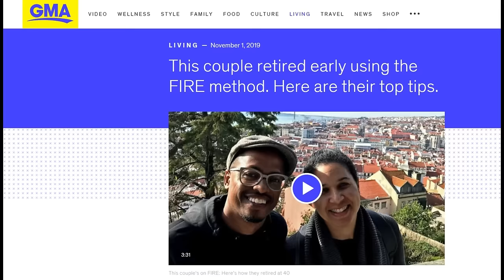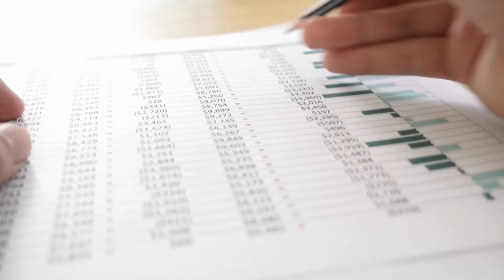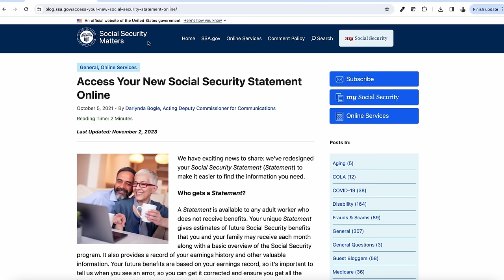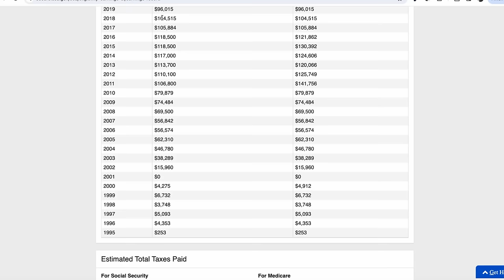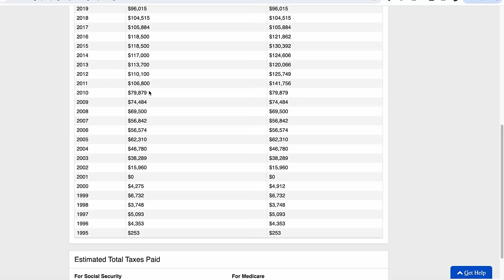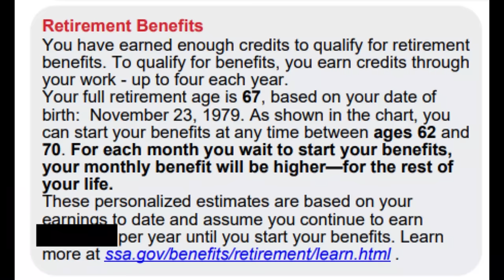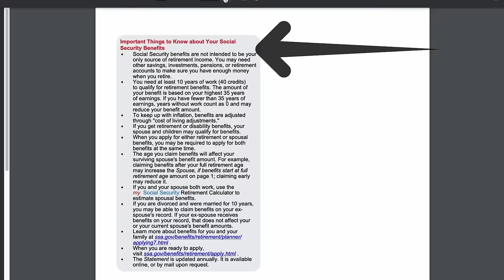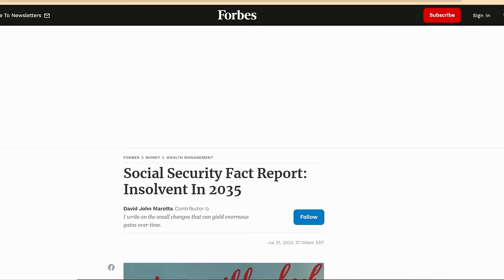I'll Have $22 Million at 62 After Retiring at 39: Here's How Much I'll Get from Social Security!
We're so excited to announce that enrollment for our 365 Days to F.I.R.E. Program is now open!

Books that have helped us on our Financial Independence Journey
The Bogleheads' Guide to Investing
The Intelligent Investor
A Random Walk Down Wall Street
The Book on Rental Property Investing
Building Wealth One House at a Time
Rich Dad Poor Dad
The Total Money Makeover
The $100 Startup

Our Rich Journey – I'll Have $22 Million at 62 After Retiring at 39: Here's How Much I'll Get from Social Security & Whether I Should Still Collect: In this video, I’m sharing everything. I'll walk you through my Social Security statement to reveal my salary history throughout my working career, highlighting how, despite a modest income, I managed to retire early at 39 with $2.5 million in my stock portfolios. I'll also share how my $2.5 million from five years ago is on track to grow to $22 million by the time I turn 62. Join me in exploring the decision of whether or not to collect Social Security benefits given my substantial financial assets.